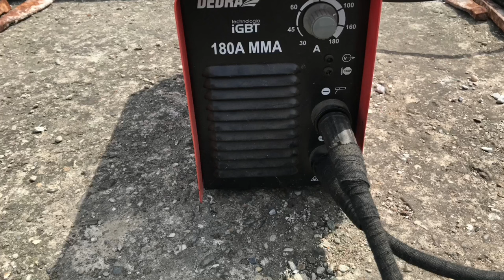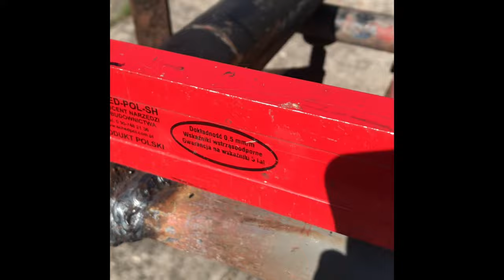Agregat prądotwórczy V2 - spawanie ramy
W tym odcinku przedstawiam budowę ramy (spawanie szkieletu) pod agregat prądotwórczy V2. Agregat będzie wyposażony w silnik 1.4 16V 75KM (chwilowo tylko benzyna - raczej dla większej niezawodności będzie bez LPG) Przekładnia zostanie zmodyfikowana by mogła działać z jedną półosią jako WOM ( mechanizm różnicowy będzie „modyfikowany” jak wyciągnę silnik)

Timeline:
0:00 - 0:18 Intro
0:19 - 2:19 Przygotowanie kształtowo rury do spawania
2:20 - 6:21 Szlifowanie ocynku oraz „farby”
6:22 - 6:40 Oględziny mocowania silnika
6:41 - 9:17 Szczepianie konstrukcji
9:18 - 14:30 Spawanie na gotowo i efekt końcowy
14:31 - 16:50 Przygotowanie i przymiarki podstawy łożysk kół
16:51 - 19:06 Spawanie podstaw kół

Aktualny odcinek wykonany za pomocą:
IPhone 6S - Audio i wideo
Sennheiser CX300S - Mikrofon komentarz